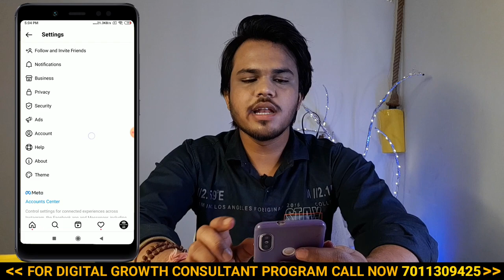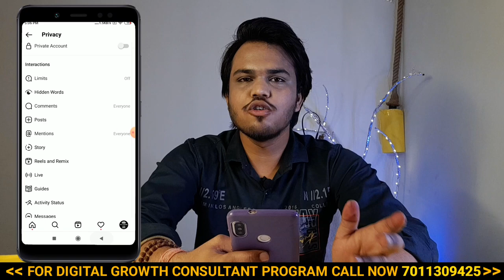Instagram Story Hide kaise kare 2022 || How To Hide Instagram Story from Someone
Digital Growth Consultants - Academy this channel is no more because its changed lots of time name and content ⚡ जब life में बनना हो hero तो ज्यादा मत सोचो ये मेरे विरो सुरु करो Learning Start From Zero  ⚡

⚡ Online Earning करना है तो ⚡
आज ही Digital Growth Consultant Academy
और सिखो Daily New Online Earning के तरीके

🎵 My mic
🎮 My laptop

►S-U-B-S-C-R-I-B-E-  mahatmaji technical
► Digital Growth Consultant Academy - @Digital Growth Consultants - Academy
►Mahatmaji Technical - @Mahatmaji Technical
►We Make Creators -  @We Make Creators